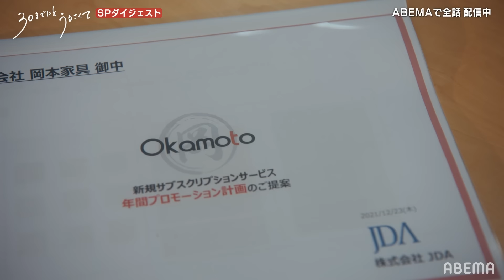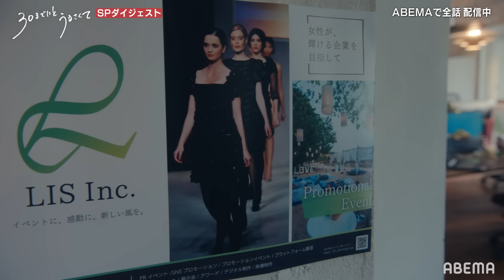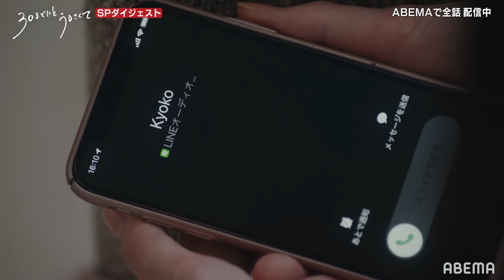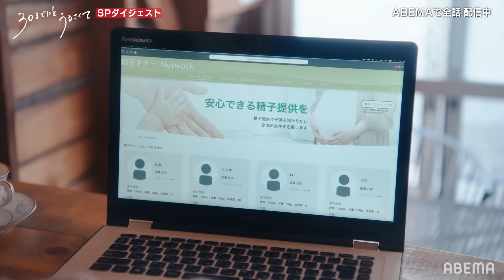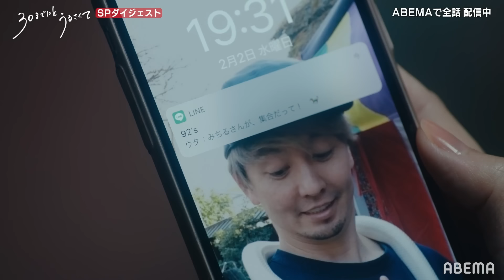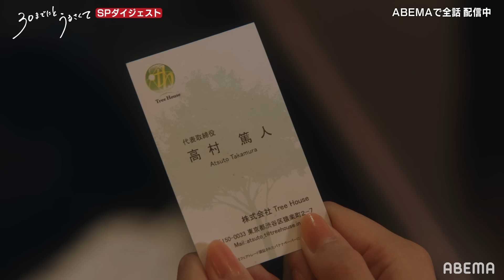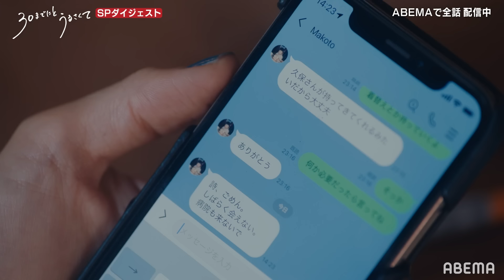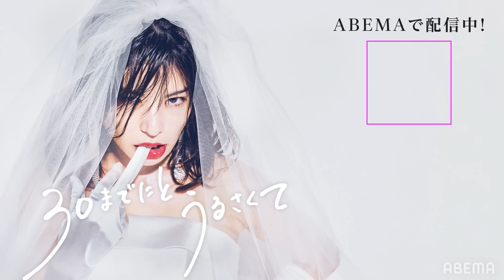コレを見れば追いつける！⏰ SNSで話題沸騰中の新ドラマ【30までにとうるさくて💋 1話~4話SPダイジェスト】刺さりすぎてしんどいのに見ちゃう...大共感な物語｜毎週木曜よる10時から放送中！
新ドラマ【30までにとうるさくて】
2月9日(水)までアベマで「全話無料」配信中！
次回▶︎第5話の放送は2月10日(木)よる10時から放送！📺

▼番組詳細
「どうして私たちは、年齢に縛られて生きなきゃいけないんだろう？ 」
女がゆえ抱えるリアルな悩み/焦り/怒りをユーモラスかつ痛烈に描く。
現代の東京を生き抜く29歳独身女性たちの恋とキャリアとセックス、
そして友情の物語。
これはきっと、今を生きるあなたの話。

●美山遥（29）…さとうほなみ
レス彼氏との結婚と仕事の両立に悩む、バリキャリ女子。

●三浦恭子（29）…山崎紘菜
子供がほしいけど結婚はしたくない、敏腕女社長。

●藤沢花音（29）…佐藤玲
年収2,000万男と結婚して人生逆転したい、婚活女子。

●佐倉詩（29）…石橋菜津美
愛する人と結婚したいけどできない、フリーランス女子。

キャスト：
さとうほなみ
山崎紘菜
佐藤玲
石橋菜津美

堀井新太
栁俊太郎

島崎遥香
中田クルミ
菊池亜希子